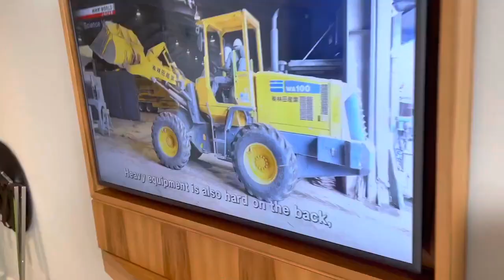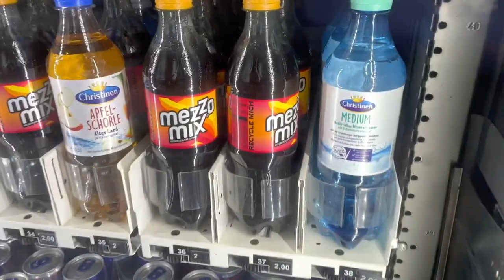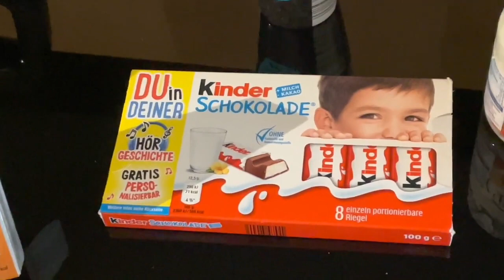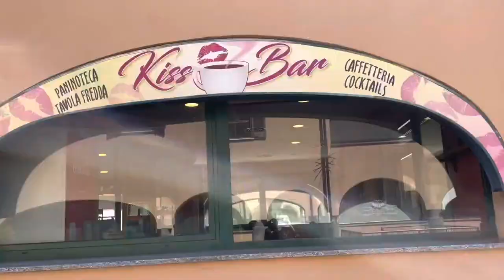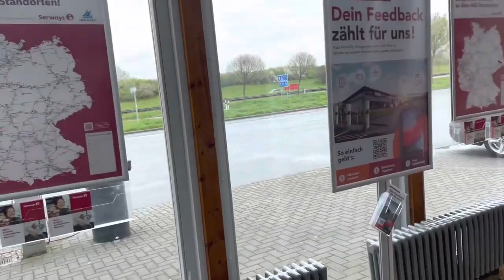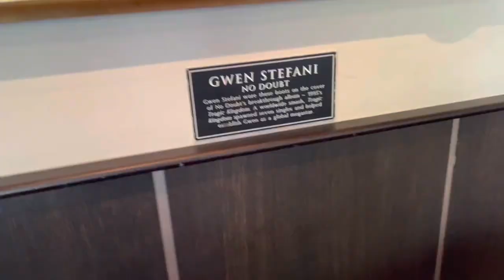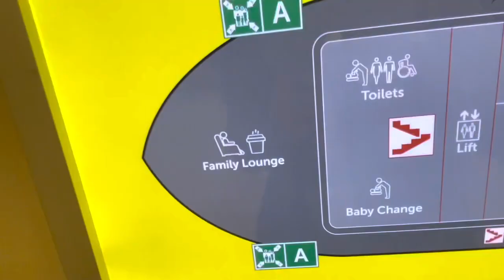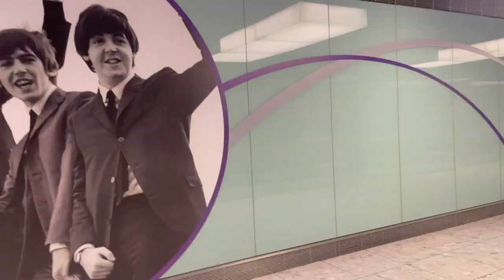2023 European UK Tour **Entire VLOG Collection!**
Matt Reilly is a professional music producer and bassist for Avril Lavigne.  Matt is an endorsing artist for Fender, Elixir Strings, Pariah Pickups, GraphTech, Babicz FCH Bridges and MAC Cosmetics.